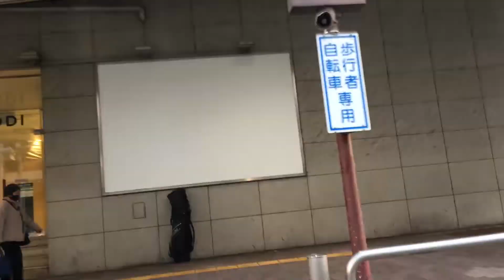2021/12/07 朝の町田2 西友から浄運寺